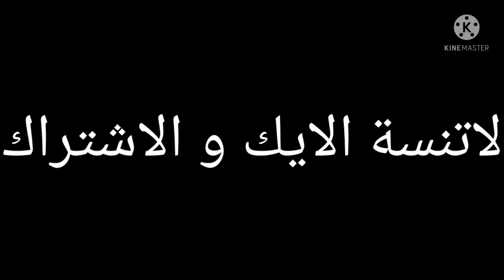فلوك البحث عن الشدات:اني ويوسف فلوك#2 الحضرى و محاولت صيد الزاجل